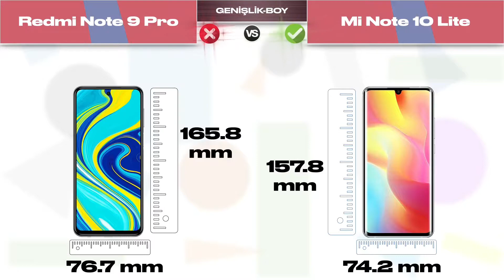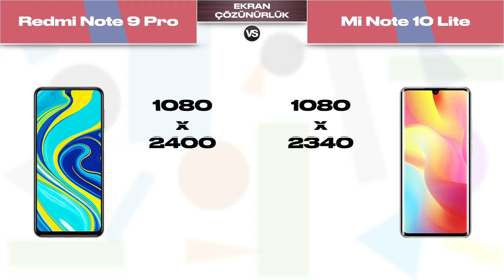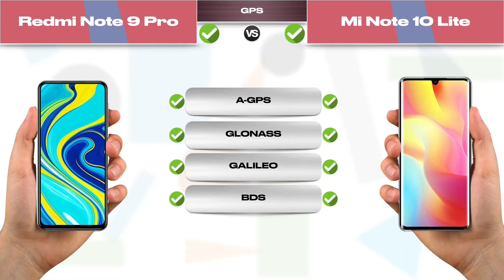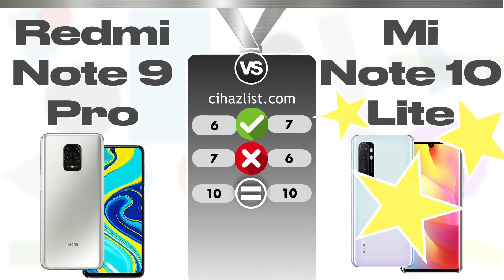Redmi Note 9 Pro vs Mi Note 10 Lite Karşılaştırma